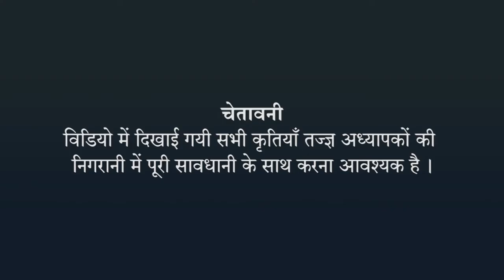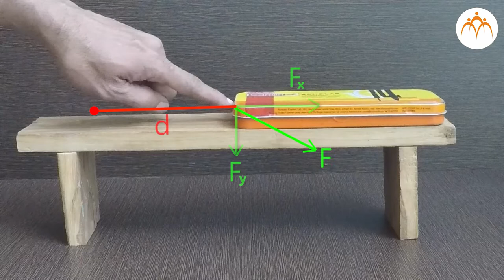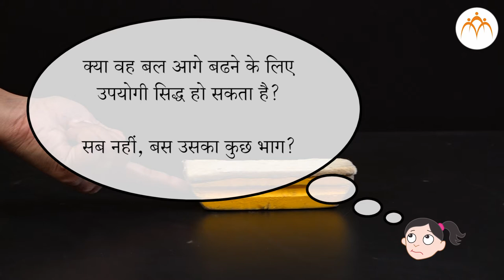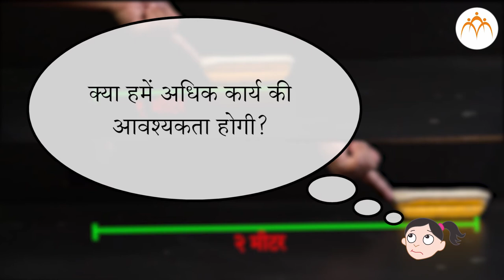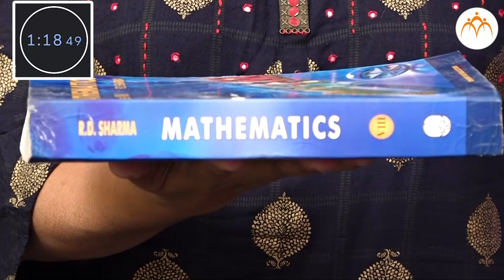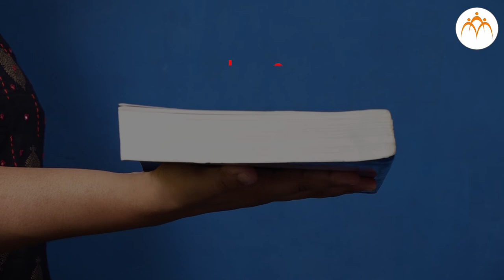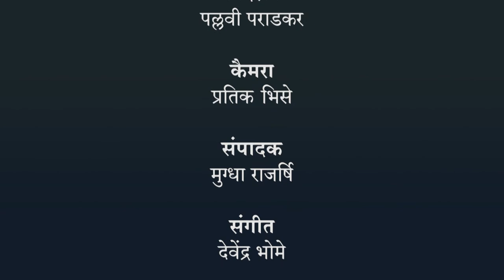गति, बल और कार्य- हिंदी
विस्थापन और कार्य, गति, बल और कार्य,7th,Science,Jnana Prabodhini,Maharashtra Board,